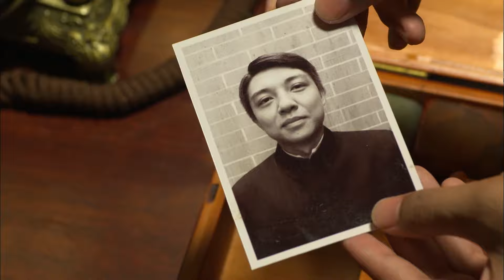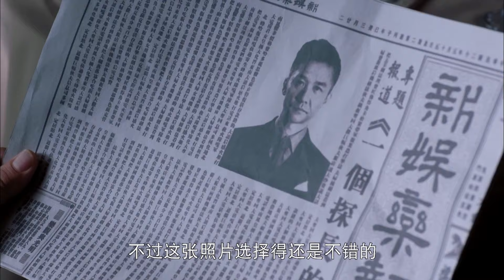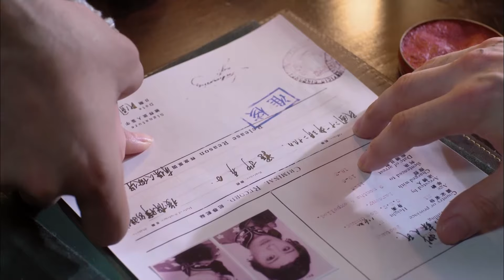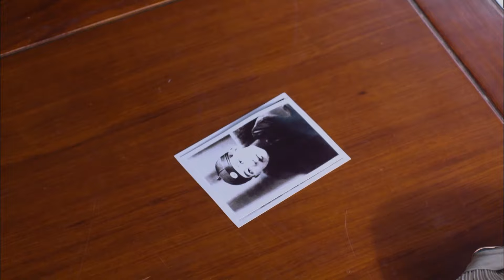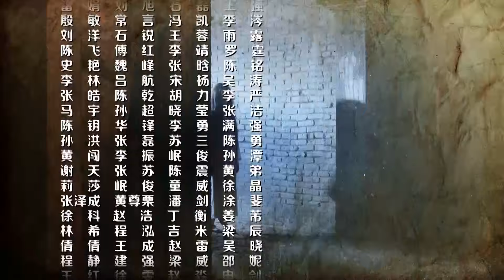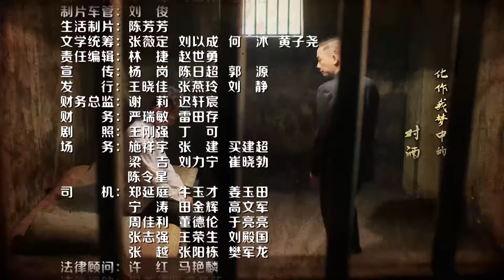【电视剧全集】沪上反贪 19丨黄志忠挖掘隐藏在案件背后庞大的政治阴谋和贪腐黑幕 （黄志忠、陈小春）好剧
该剧讲述了探长田继叶与律师叶靖奇因为一桩离奇的杀人事件而认识，从而经历了误会、阴谋、仇恨，最终成为共产主义者的成长故事。